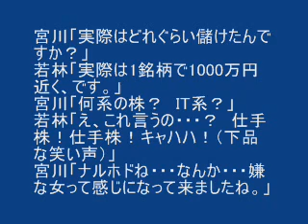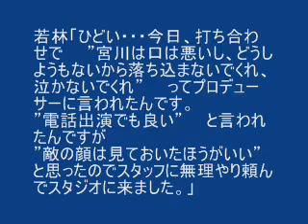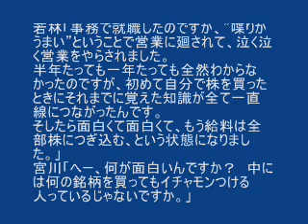TBSラジオ バツラジ 若林史江初回出演 前半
株式投資アドバイザー　若林史江　についてのアンケート

これも必見　若林史江　盗作事件でTV生放送で涙の言い訳（全編動画）

日経記事盗用事件で知られる若林史江が、TBSラジオ深夜番組バツラジ（現在はすでに番組終了）に初出演した際の内容。「インサイダー取引をしたければアタシのオトコになればいい」など、不謹慎発言、面白発言満載。
このファイルは前半部分。